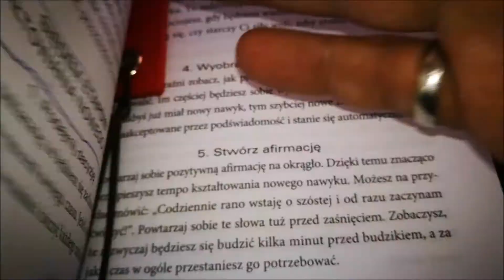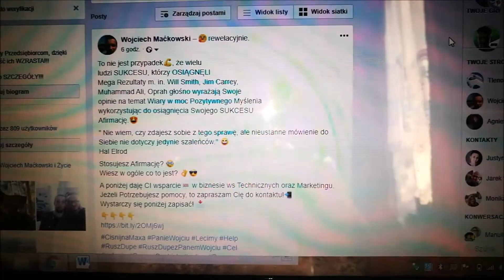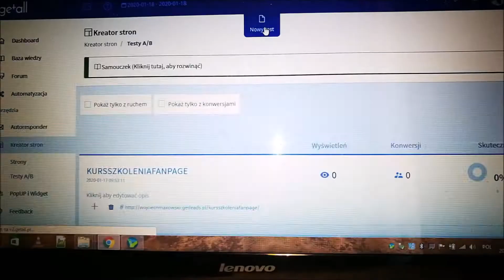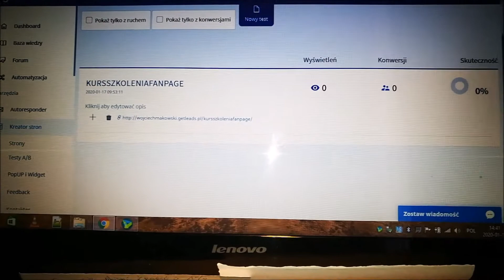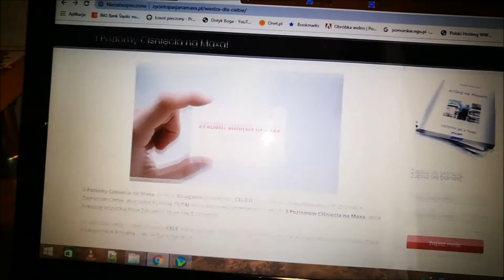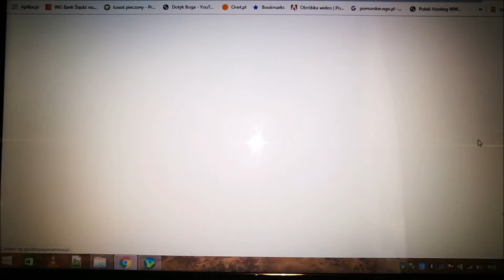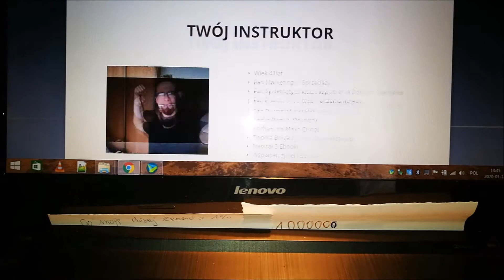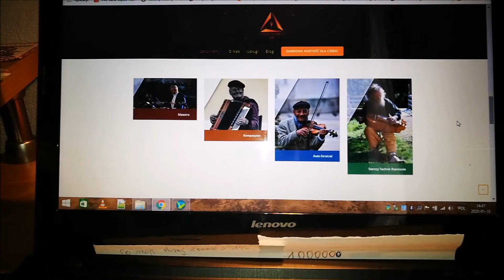Jakich używać Nawyków ( Afirmacja)? Testowanie wszystkiego w Biznesie...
Nawyki warte Miliony zmieniają życie pod każdym względem. Jednymi z nich do wypracowania są Afirmacje. Apropos Biznesu sprawdź, co powinieneś zrobić, gdy chcesz prowadzić dobrze, sprawnie Biznes.

Dzięki PODSTAWOWYM Narzędziom ➙ możesz rozwinąć i Zautomatyzować Swój Biznes!

Twoja praca będzie wtedy polegala tylko na doglądaniu, jak cała Automatyzacja działa z biura Twojego laptopa z każdego krańca Świata. Skalowanie Biznesu, Marketingu może potroić Twoje DOCHODY.

Trzeba to zrobić bardzo umiejętnie przy pomocy SKALI i możliwości, jakie daje INTERNET oraz różnego typu Programy. O szczegółach mówię w filmie zapraszam!

Dodatkowo skorzystaj z DARMOWYCH Pomocy, które umieściłem tutaj, dzięki którym zaczniesz się na Maxa Rozwijać:

Wejdź również na Mojego ★☆★Bloga★☆★ ➙ i dowiedz się, z jakich Narzędzi do Marketingu MUSISZ zacząć Korzystać!

★☆Więcej Motywacji i Ciśnięcia na Maxa! ☆★

Od końcowki roku 2012 Rozwijam Siebie dzięki Rozwojowi Osobistemu. Moimi Pasjami są Tworzenie Automatyzacji Biznesów, Marketingu, Produktów Online, jak również wszelkich możliwości Zarobkowych, jakie daje Nam w XXI wieku Internet.

Jestem Twórcą bloga Rozwojowo – Motywacyjno - Biznesowego  ZycietoPasjaNaMaxa.pl, gdzie poruszam sprawy Motywacji, Automatyzacji Biznesów, Marketingu, dzięki Doświadczeniu i Wiedzy, jaką zdobywam od roku 2013!

Poruszam na Swoich kanałach niezbędną Wiedzę, którą latami dzięki różnym kursom, książkom zdobywałem i nadal zdobywam.

Tutaj dowiesz się z pierwszej ręki, w jaki SPOSÓB możesz krok po kroku zacząć Rozwijać Swój Potencjał, a następnie BUDOWAĆ Swoją POTĘGĘ poprzez Swój Biznes - Automatyzację Online!